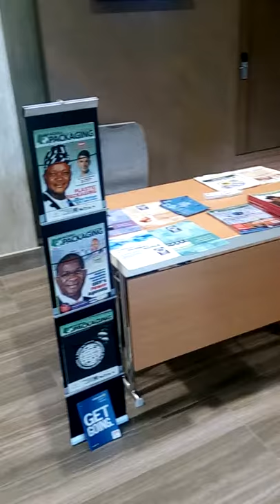Nigeria Packaging TV: Bobst Road Show Abidjan